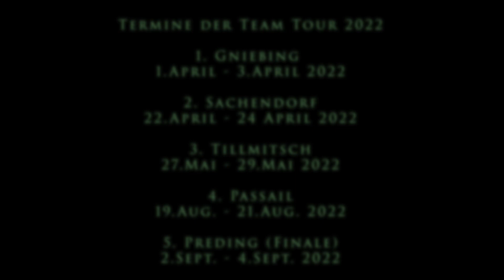Team Tour 2022 - Interview mit Ludwig Hoffmann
Equestrian-Live freut sich alle Turniere der Team Tour LIVE übertragen zu dürfen!

Vorrunden:
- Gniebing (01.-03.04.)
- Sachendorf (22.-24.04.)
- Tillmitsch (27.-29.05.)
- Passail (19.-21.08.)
Finale: Preding (2.-4.09.)